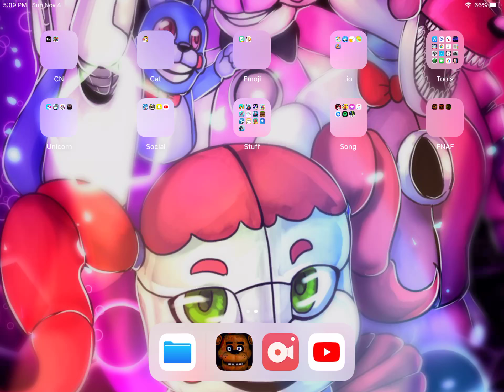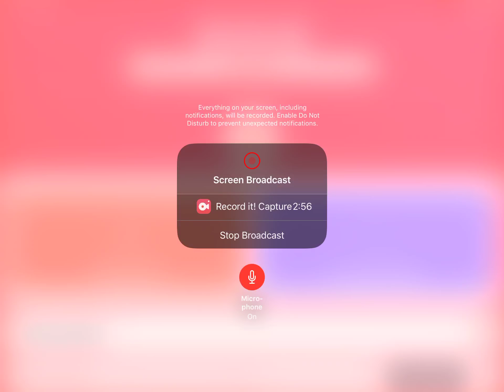Fnaf 2 MANGLES JUMPSCARE ON CAM!